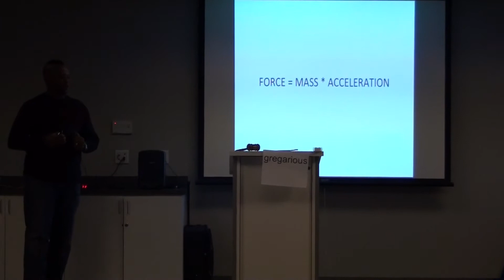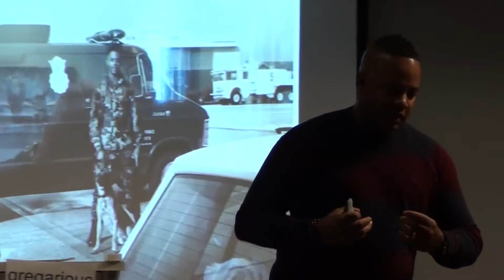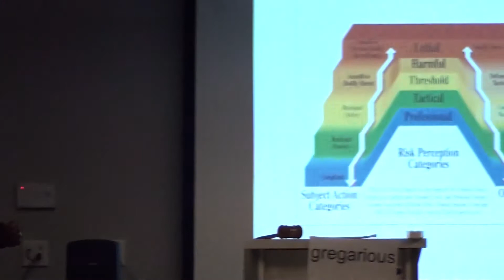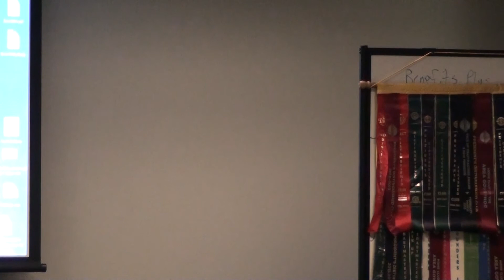2 16 2016 Mark G